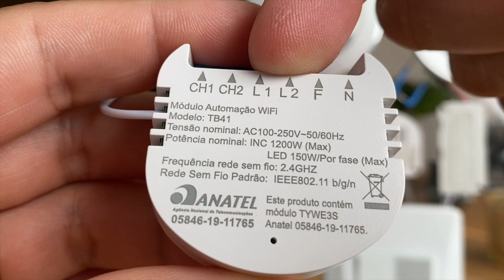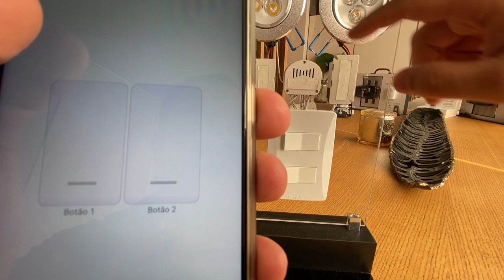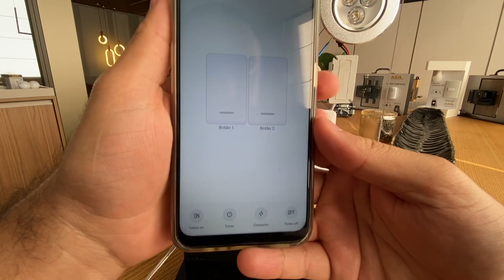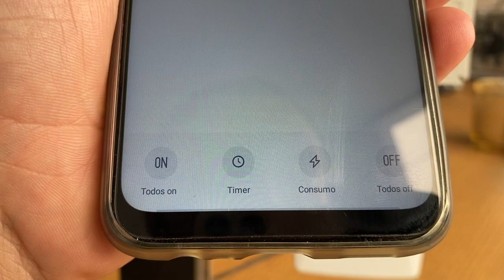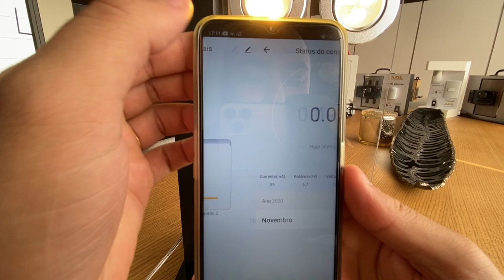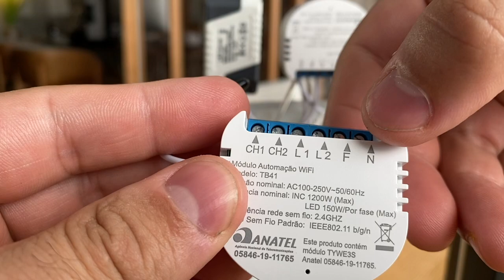Modulo automação lâmpadas 2 canais AGL